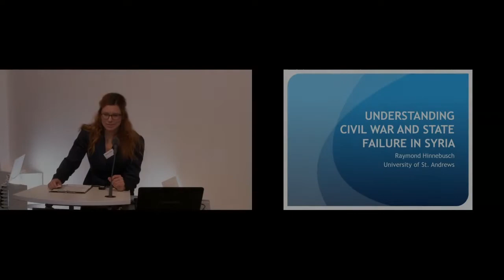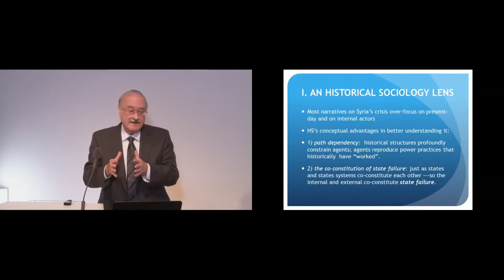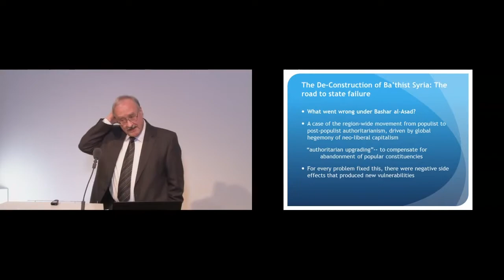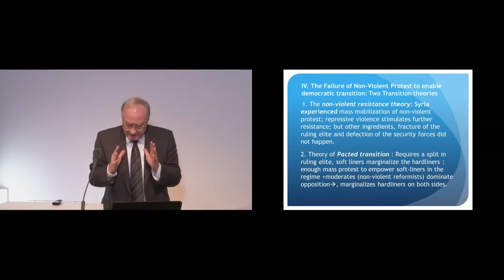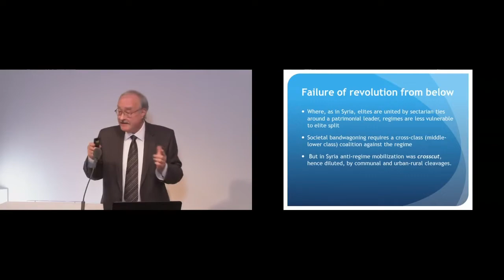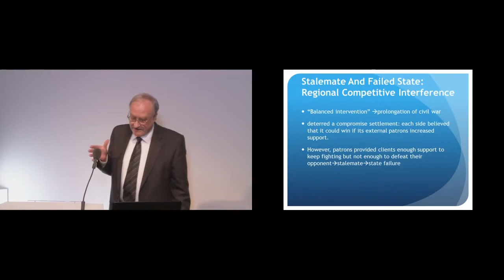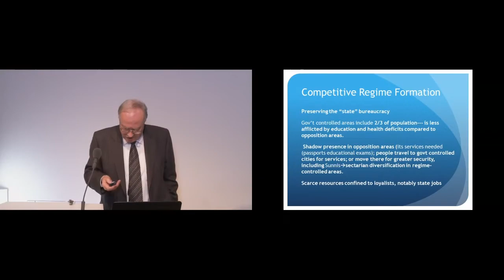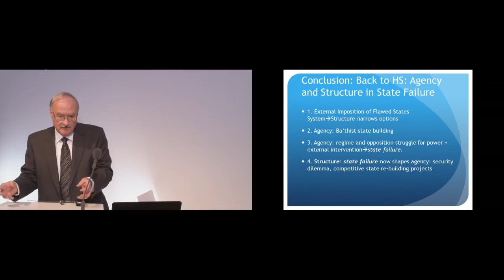Raymond Hinnebusch: Understanding Civil War and State Failure in Syria - 7.12.2016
Initially, the Syrian uprising was a non-violent movement calling for democratization. Why did it descend into political violence and civil war?  Referring to the debates over the non-violent resistance paradigm, civil wars and external intervention, as well as state failure, Raymond Hinnebusch argues that to find answers, we need to look at the interaction of internal rebellion and external intervention. More specifically, the lecture discusses the state-building flaws that made the Assad regime vulnerable to the uprising; why mass  anti-regime protests led neither to democratic transition, nor to revolution from below, but to armed civil war; and also how external intervention helped tip the conflict into a version of "new wars" and generated a failed state in which the regime lost territorial control of the country. This, in turn, set off "competitive regime re-formation" in the Syrian space.

Professor Raymond Hinnebusch, Politikwissenschaftler; Professor für Internationale Beziehungen und die Politik des Mittleren Osten, University of St. Andrews

Moderation: Dr. Miriam M. Müller (Joint PhD), Politik- und Islamwissenschaftlerin; Wissenschaftlerin in der Forschungsgruppe Makrogewalt im Hamburger Institut für Sozialforschung